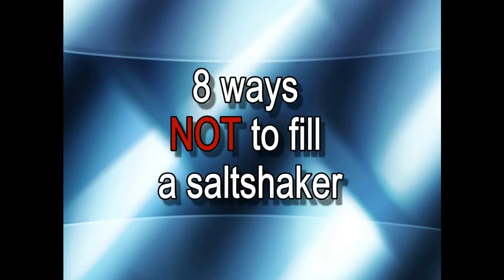8 Ways NOT to Fill a Saltshaker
Who ever thought that filling a saltshaker could be so hard!

This video was re-uploaded to my new channel. before it had 2,342 views, 138 likes and 18 comments.

Buy something from the PChanger store (and I will love you forever)

GEAR RECOMMENDATIONS

Low Budget Camera Setup ►
Canon T3i - $300
Canon 50mm f/1.8 Prime Lens - $125
Rode VideoMic Pro - $200
Total - $625

High Budget Camera Setup ►
Sony A7s ii - $2,500
Metabones Sony-to-Canon Lens Adapter - $400
Tokina 11-16mm f/2.8 Zoom Lens - $425
Total - $3,650

Cameras ►
Canon T3i - $300

Lenses ►
Sigma 17-50mm f/2.8 Zoom Lens - $375

Microphones ►
Rode Link (Lav Mic) - $400
Rode NTG-2 - $275
Zoom H4n - $200
Condenser Mic Blue Yeti - $125

 Stabilizers ►
Glidecam HD-2000 - $450
Edelkrone SliderPLUS PRO (Medium) - $600
Manfrotto Tripod MVH500AH - $450
Manfrotto Fluid Head MVH500AH - $150

Lights ►
Small LED Light - $30
Softboxes - $150
LED Lights - $425
RGB Accent Light - $80

Computer Parts ►
Processor Intel 7700k - $300
Liquid Cooling for Processor Corsair Hydro H100i v2 - $100
Heat Sync for Processor Cooler Master Hyper 212 EVO - $30
Motherboard ASUS Z2700-A Prime - $150
Graphics Card EVGA GTX 1080 SC - $500
RAM 32GB (2x16GB) Kingston HyperX DDR4 (get two if you want 64GB) - $250
Power Supply Corsair 750w - $125
PCI-e SSD 512GB Samsung 960 Pro M.2 - $275
Storage Drives WD Black 6TB - $250
Case - $50
Monitor Dell Ultra HD 4K 24" - $350
RGB Keyboard Corsair K70 LUX Cherry Red- $150
RGB Mouse Corsair Sabre - $40